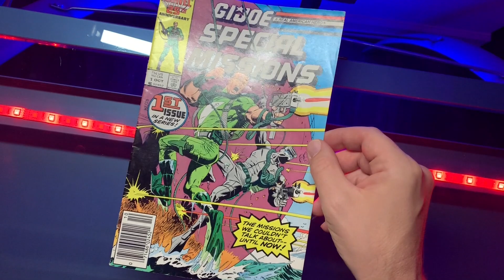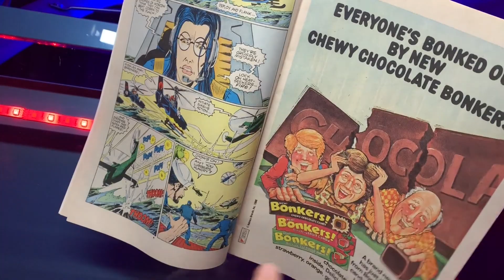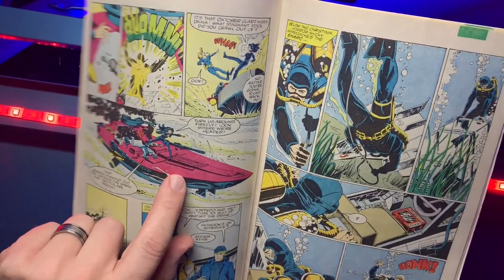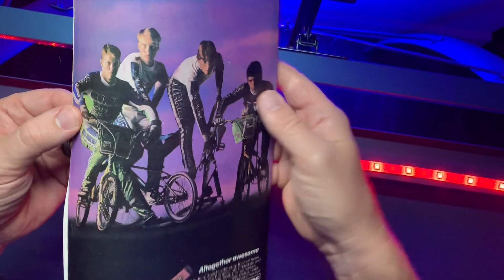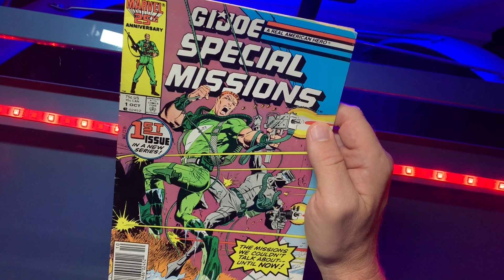G.I. Joe Special Missions #1 Comic Book Review - CGR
G.I. Joe Special Missions 1 comic book review by CGR. Published in October, 1986 by Marvel Comics. Watch as Shipwreck, Deep Six, and the crew battle Cobra, Destro, The Baroness and the October Guard to rescue a downed submarine! Features the Cobra Hydrofoil.